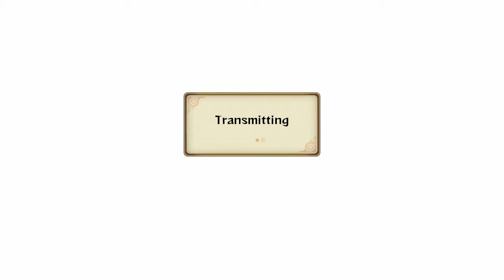Naruto Ultimate Ninja Storm Revolution Rank Match: Trigungunsmoke08 vs NinjaAssAssain66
Now this fight I love better than most, Both of us went all out against each other without backing down once. This guy was really good, had to do all I can just to use the ultimate attack on him, hope to fight him again soon!!